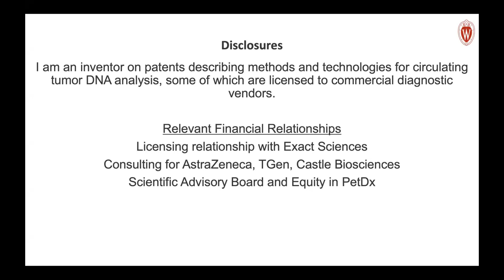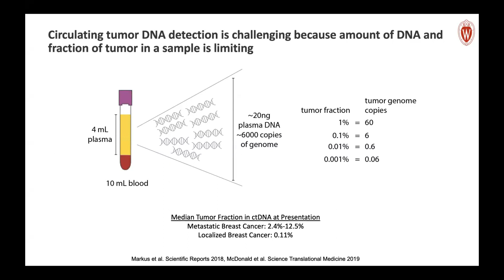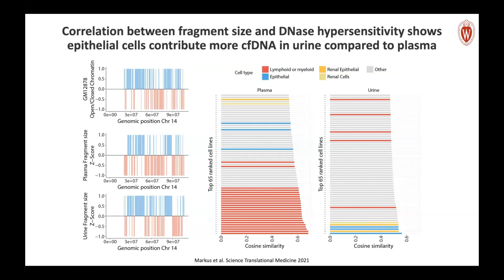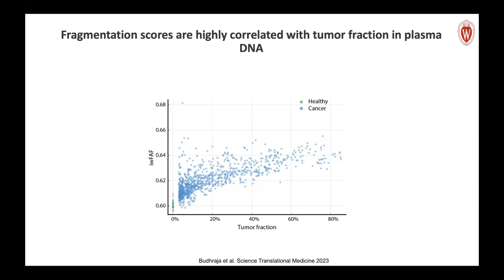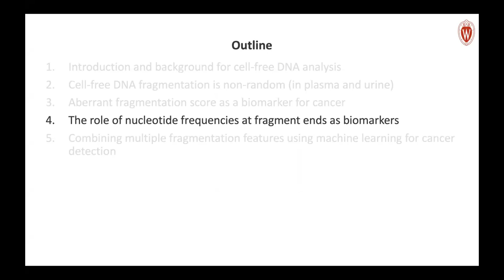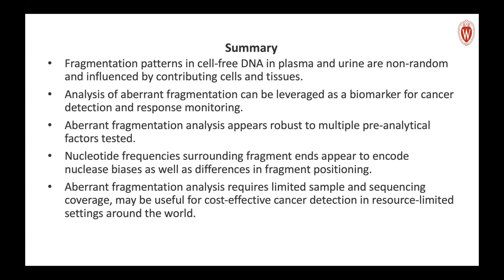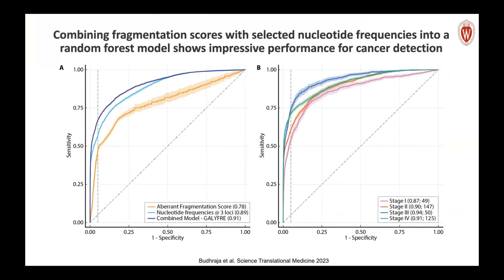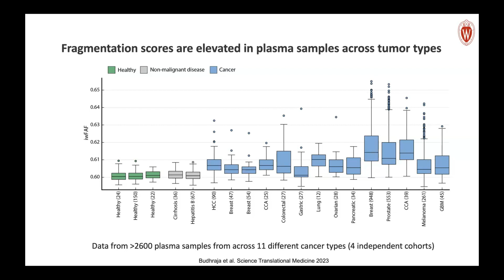UW-Madison Genetics Colloquium - Muhammed Murtaza | September 6, 2023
Dr. Muhammed Murtaza presents "Measuring aberrant fragmentation in cell-free DNA for cancer detection and monitoring" at the Genetics Colloquium, hosted by the UW-Madison Laboratory of Genetics.